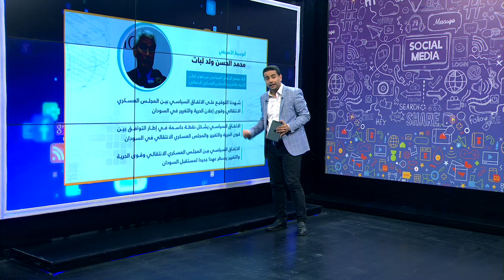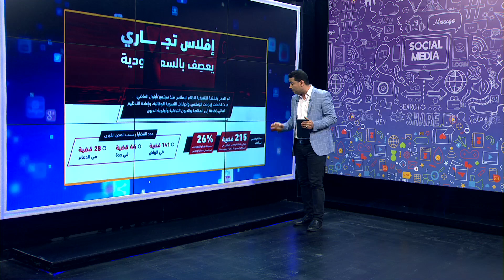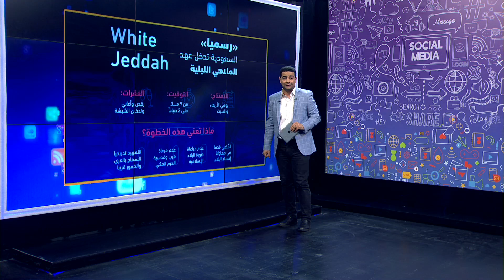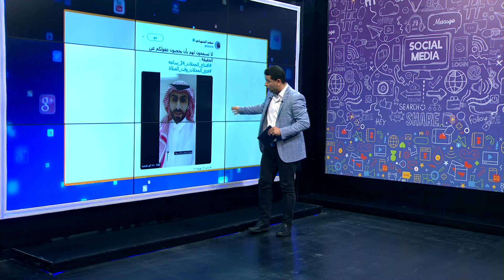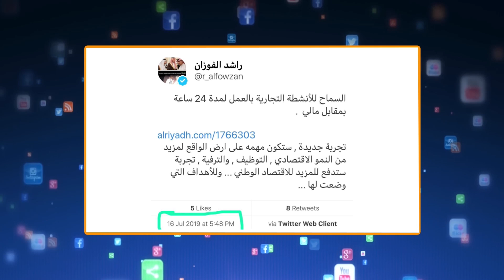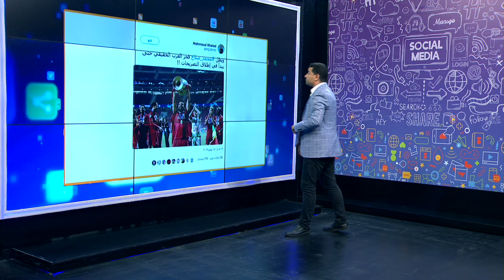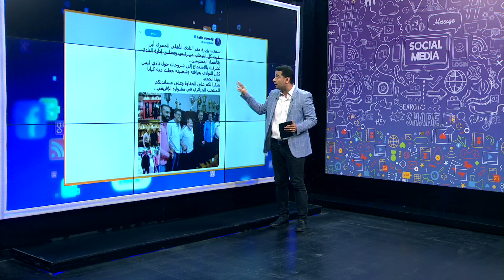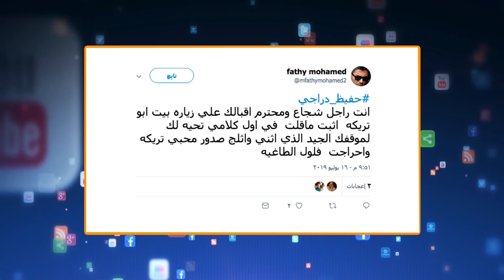وليد الهواري - برنامج شير - حلقة الأربعاء ١٧ يوليو ٢٠١٦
توقيع وثيقة الاتفاق السياسي بين قوى_الحرية_والتغيير و المجلس_العسكري في السودان بوساطة أفريقية.
هل هي بداية توافق أم شرارة خلاف جديد؟!

لأجل عيون هيئة الترفيه في المملكة ..
السعودية تبدأ تطبيق قانون
وجدل على مواقع التواصل .

رسالة من المعلق الجزائري حفيظ_دراجي لـ
تتسلمها والدته فى بيتها المتواضع
تعرف عليها..

من هو فخر_العرب الحقيقي ؟!
هل هو النجم المصري محمد_صلاح أم نجم الجزائر
تعرف على الإجابة مع